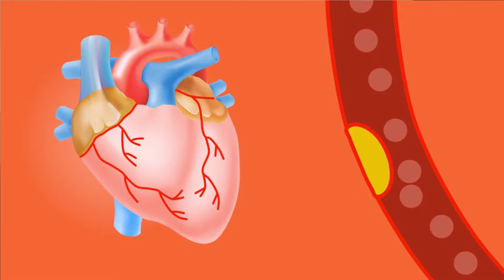Yoga for High Blood Pressure | उच्च रक्तचाप के लिए योग और प्राणायाम | Say Goodbye to Hypertension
In today's fast-paced world, high blood pressure has become a prevalent health concern affecting millions of individuals across the globe.

As medical research continues to unveil the detrimental effects of uncontrolled hypertension, people are increasingly seeking alternative methods to mitigate this condition. One such method, growing in popularity, is the ancient practice of yoga.

It is important to note that while yoga can be immensely beneficial, it should not replace medical treatment. Individuals with high blood pressure should consult their healthcare provider and are encouraged to pursue yoga classes led by certified instructors with experience in managing hypertension.

yoga offers numerous additional benefits that complement the management of high blood pressure. It improves flexibility, strengthens the cardiovascular system, and promotes weight loss, all of which contribute to maintaining a healthy blood pressure. Moreover, yoga enhances overall mental well-being by reducing anxiety and stress, ultimately fostering a more balanced and harmonious life.

In conclusion, yoga presents a holistic and natural approach to managing high blood pressure. By combining physical postures, conscious breathing, and mindful relaxation, individuals can not only lower their blood pressure but also enhance their overall well-being. Through regular practice, individuals may gain a better understanding of their bodies and develop tools to manage hypertension effectively. So, unroll your mat, take a deep breath, and embark on a journey towards a healthier, calmer, and more balanced life with yoga.